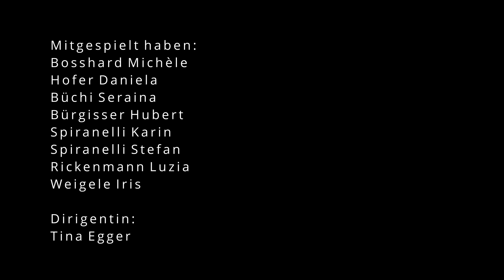GBOEC 2021 - Luuszapfe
Gallus Brass Online Ensemble Contest 2021 - GBOEC - gallus-brass.ch